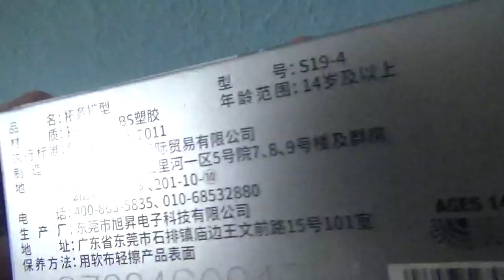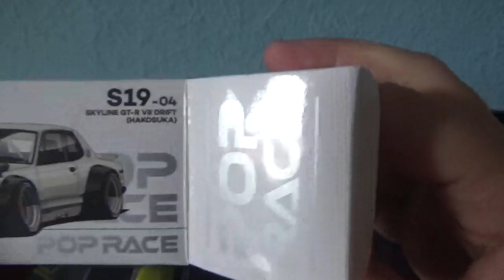POP RACE Nisan Skyline GT-R V8 Drift (HAKOSUKA)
Heute zeige ich Euch den Nissan Skyline GT-R V8 Drift von POP RACE